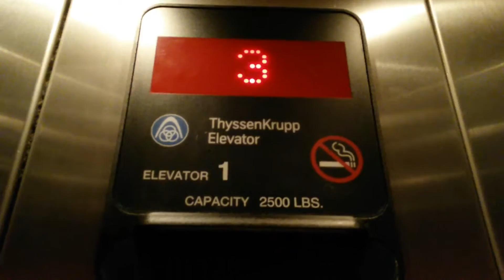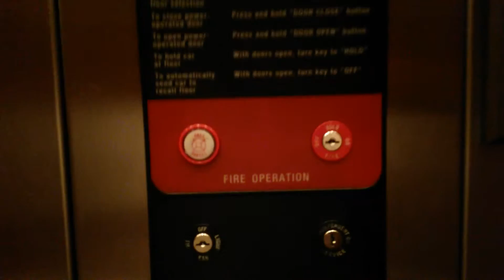(Elev. 1) ThyssenKrupp Hydraulic Elevator at Hampton Inn & Suites in Wellington, FL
This is the left elevator, complete with a somewhat messed-up lantern. Still a nice elevator, regardless.

Year Installed: 2006
Capacity: 2500 LBS
Fixtures: ThyssenKrupp Aurora